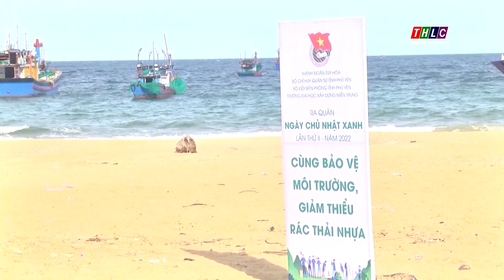Phú Yên xây dựng điểm đến xanh | THLC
Laocaitv.vn - Là 1 địa phương có nhiều tiềm năng phát triển du lịch, việc cải tạo, nâng cao chất lượng tiêu chí môi trường xây dựng điểm đến xanh, thân thiện được tỉnh Phú Yên tích cực thực hiện và đạt nhiều kết quả.
Đài Phát thanh - Truyền hình Lào Cai